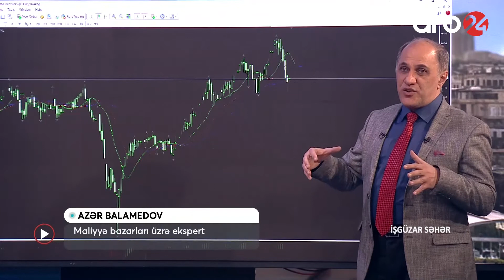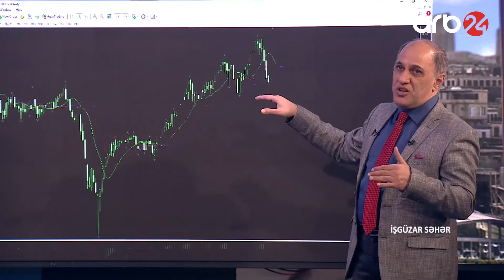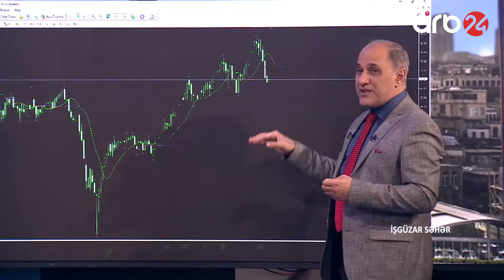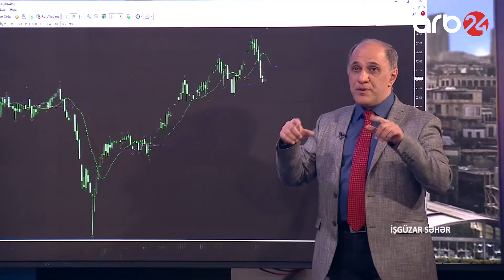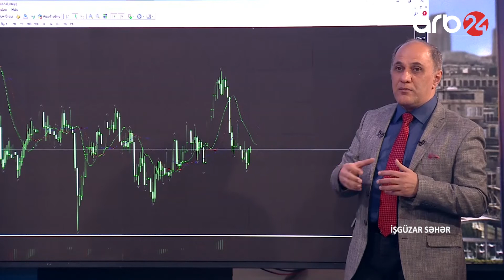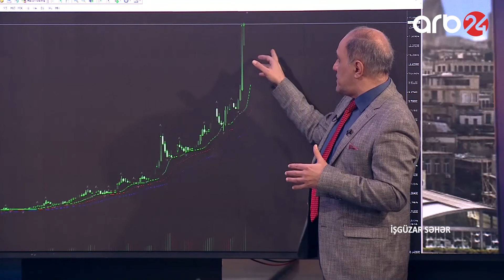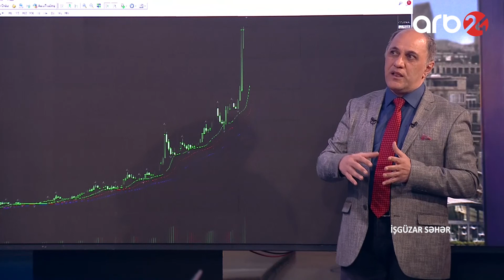Neft bahalaşdı: Yaxın həftələrdə qiymət 80 dollaradək arta bilər – İşgüzar səhər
Qonaq: Azər Balamedov